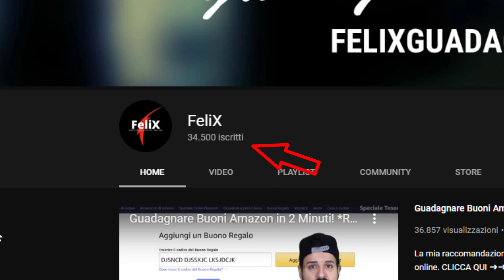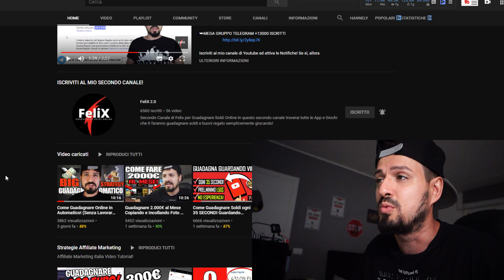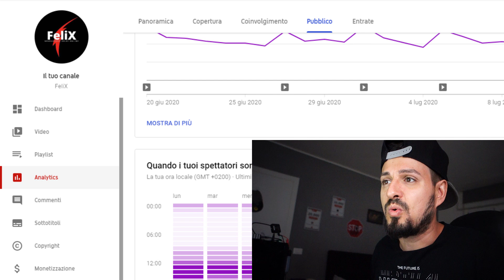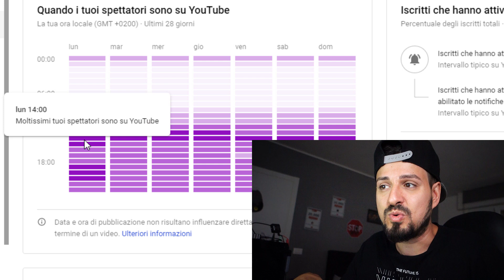Come Aumentare le Visualizzazioni del 100% su YOUTUBE! 🚀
In questo video educativo ti faccio vedere come e possibile aumentare le visual dei tuoi video di youtube e non solo aumentando di visibilita con i tuoi video andrai ad aumentare gli iscritti su youtube e le interazioni!

Attenzione:
Questo canale e questo video non e adatto ai bambini"

No Earnings Projections, Promises Or Representations. Any earnings or income statements, or any earnings or income examples, are only estimates of what we think you could earn. There is no assurance you will do as well as stated in any examples. If you rely upon any figures provided, you must accept the entire risk of not doing as well as the information provided. This applies whether the earnings or income examples are monetary in nature or pertain to advertising credits which may be earned (whether such